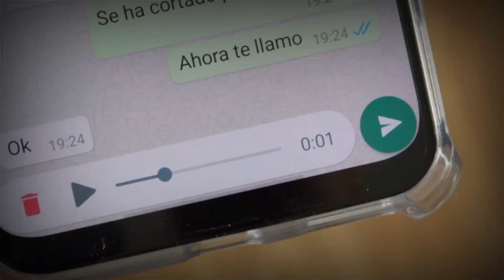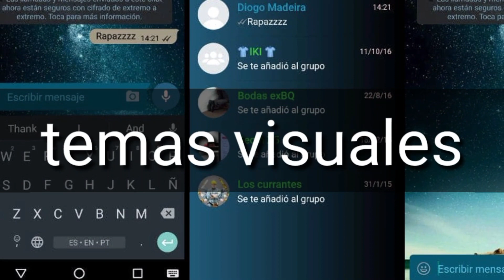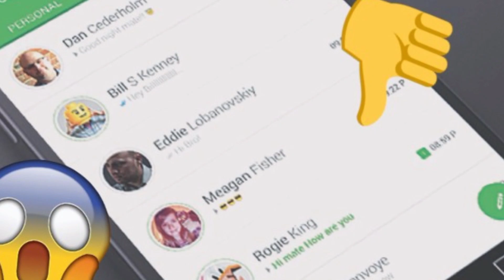WhatsApp Plus / Ventajas y Desventajas